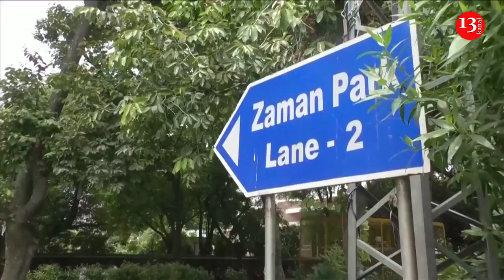Police surround residence of former Pakistani PM Khan before arrest